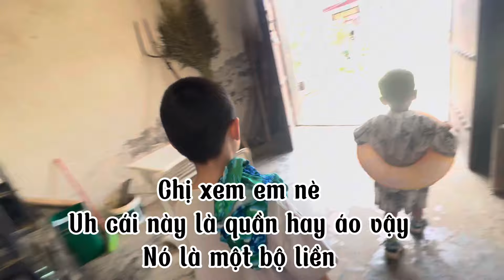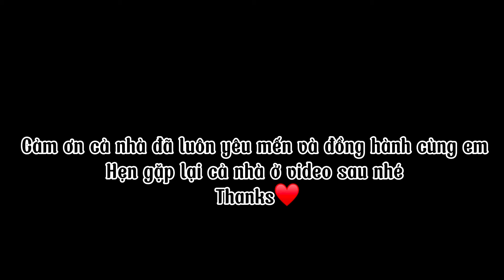338/Tụi nhỏ hàng xóm khoái quá không muốn về,Cảm ơn món quà của cô khán giả ở Việt Nam tặng